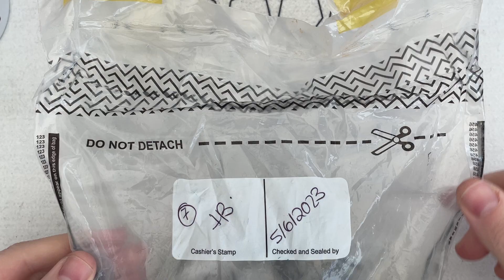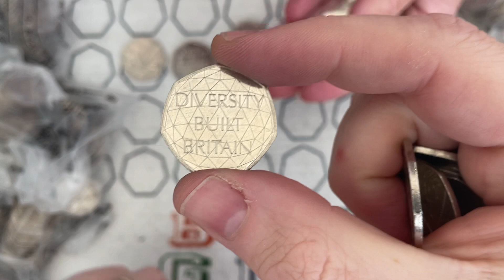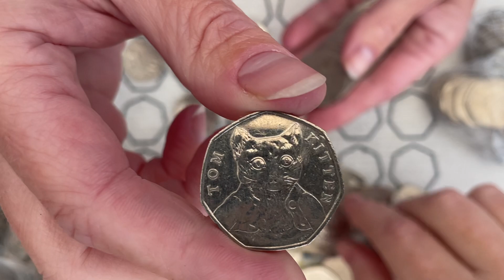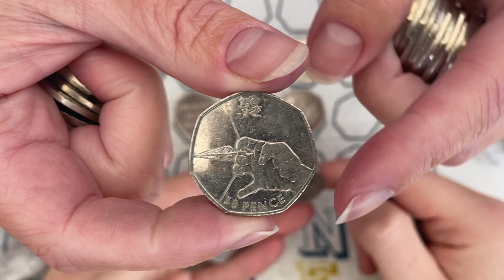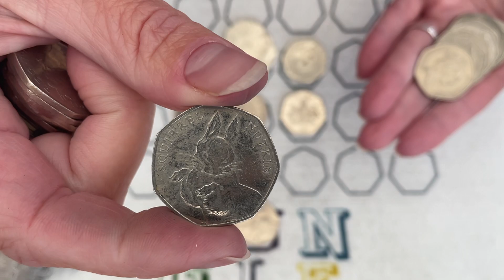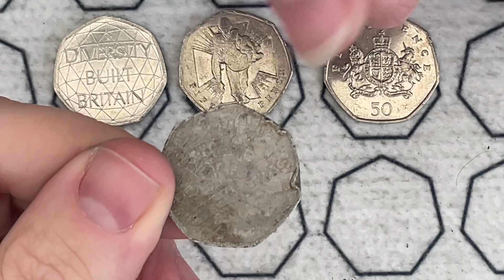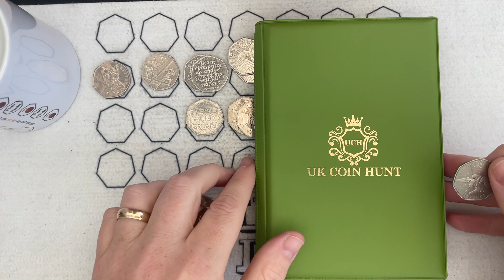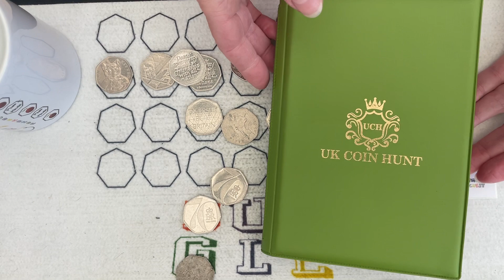Bungle’s Pride Takes A Battering! 50p Coin Hunting